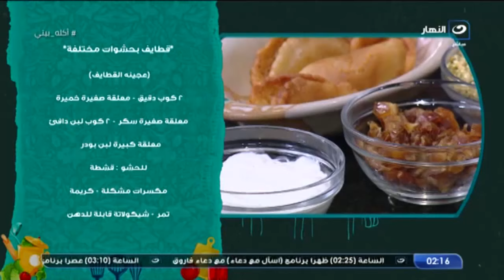أكلة بيتي | الأحد 3 أبريل 202- طريقة عمل حمام محشي فريك وقطايف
أكلة بيتي - الأحد 3 أبريل 2022 - الحلقة الكاملة
تعرض لنا اليوم الشيف مروة الشافعي في حلقة اليوم طريقة عمل  .حمام محشي فريك وقطايف